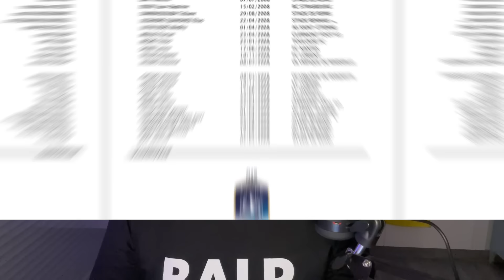🚨 CONVOCADO A LA TRI 🇪🇨 EL DELANTERO QUE JUGÓ PARA FRANCIA Y AHORA DEFENDERÁ LA TRI: ELIAS LEGENDRE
Elías Legendre Quiñones, es un futbolista nacido en el 2008 en La Concordia, Ecuador, de padre francés y madre ecuatoriana, que con tan solo 7 años emigró a Francia. Pertence al Stade Rennais y ha sido convocado por la selección francesa sub-15 y sub-16. En este video te cuento su convocatoria por Ecuador y te muestro sus mejores jugadas.